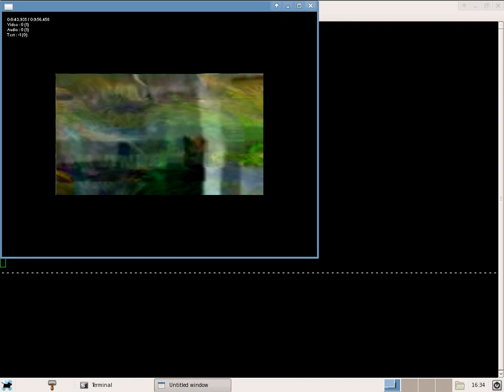ti dsp codec test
ti codec test